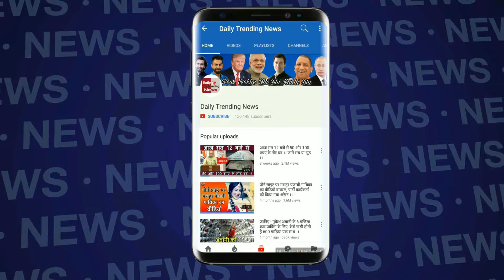जाने अपने चहेते बॉलीवुड एक्टर या एक्ट्रेस की सैलरी, एक फिल्म का कितना कमाते है?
Who are the highest paid Bollywood actors in 2019 ? Here are Bollywood’s Highest Paid Actors | Tmes have changed. As artistic tastes evolve, actors that put in more work are the ones that take home the most money | We take a look at the highest paid actors in Bollywood today